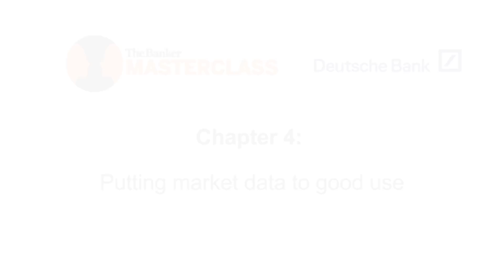Chapter 4 of 4: Putting market data to good use - Smarter custody in securities services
Mike Clarke, director, product management, European custody at Deutsche Bank, talks to Joy Macknight about clients’ distribution channels and how receiving data in the right way will allow them to achieve efficiency and optimisation.